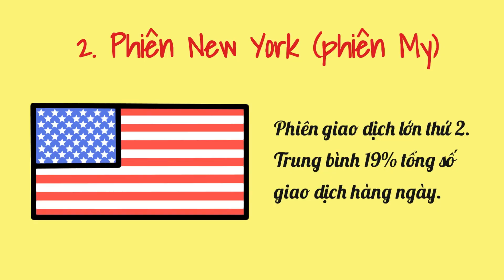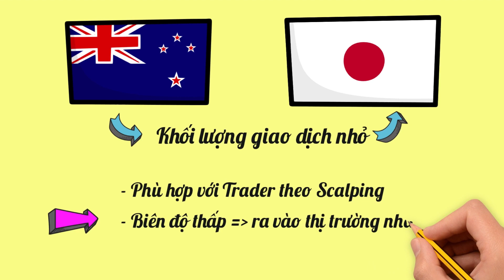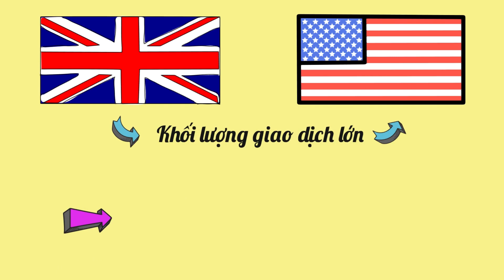Bài 5: 4 phiên giao dịch trong thị trường Forex l FOREX WITH VY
Nhóm Tín Hiệu Vip Signal

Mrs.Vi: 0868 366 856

LƯU Ý

⚠️ Tham gia vào các sàn giao dịch Forex luôn tiềm ẩn rủi ro nhất định. Vì thế bạn cần tìm hiểu kỹ trước khi đầu tư.